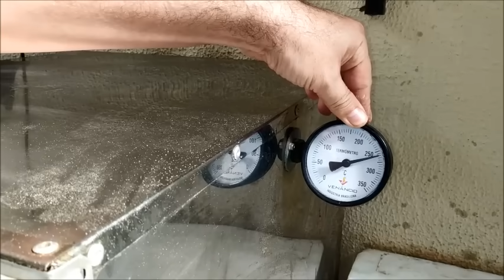Salgados, Aprenda a Fazer e Ganhe Dinheiro!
Salgados de salsicha, pizza e frango